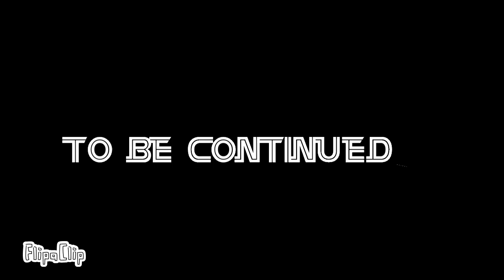Glitch battle part 1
This is the next video to glitch test